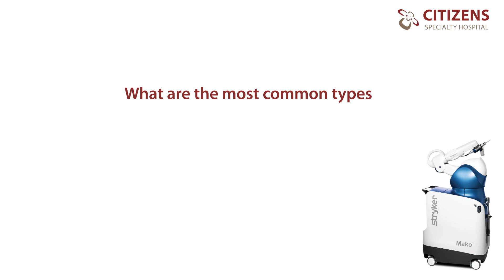Listen to Dr Ashok Raju discuss how Mako-Robotic is revolutionizing hip replacement surgery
The wait to reboundtolife is over! Citizens Specialty Hospital launches Mako Ortho-Robotic-Arm Assisted Technology for Joint Replacement. One of the most advanced robotic technologies in Orthopedics, helping patients with quicker recovery, smaller incision, higher level of precision and accuracy than traditional joint replacement. Listen to Dr Ashok Raju, Senior Orthopedic Surgeon at Citizens Specialty Hospital discuss how Mako-Robotic is revolutionizing hip replacement surgery.